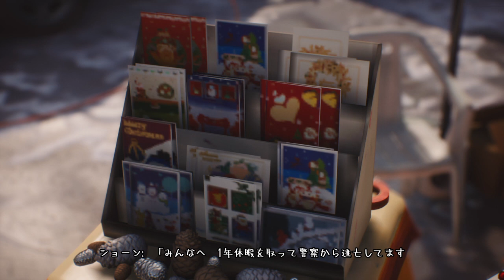「PS4専用ソフト」「＃8」[アドベンチャー]ライフ・イズ・ストレンジ2 [Life is Strange 2]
チャンネル登録をぜひして下さい､動画を見てくださたらぜひ､コメントを書いて下さい､👍ボタンの方をじゃんじゃん押して下さい､チャンネル登録をぜひ宜しくお願いいたします｡🙏